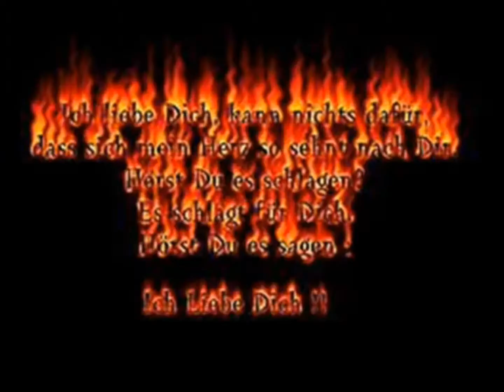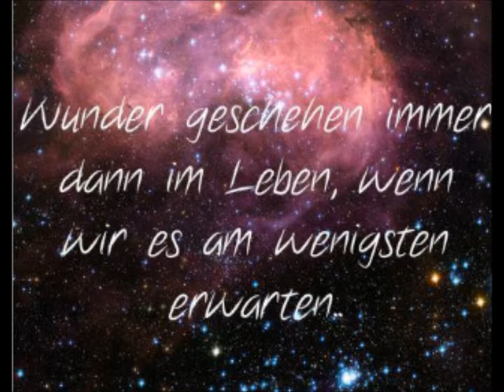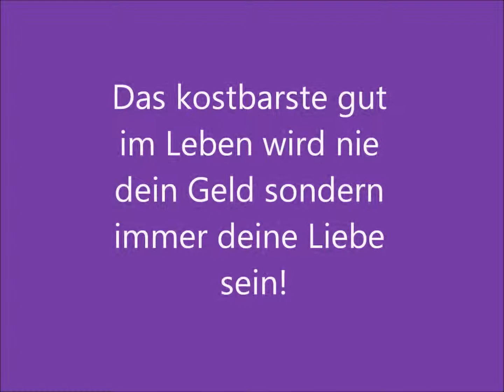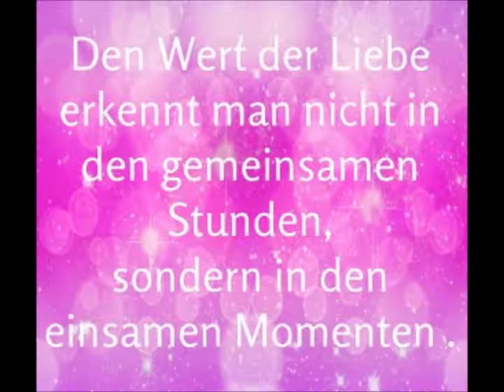schöne sprüche!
Wunderschöne spruche für jeden! Habe euch alle ganz doll lieb!